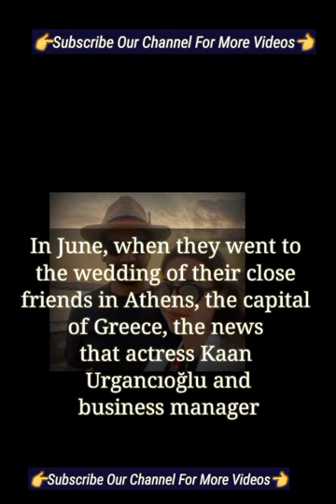Kaan Urgancıoğlu Fans Are Surprised | Turkish Tv Series Family Secrets Actor Kaan Urgancıoğlu